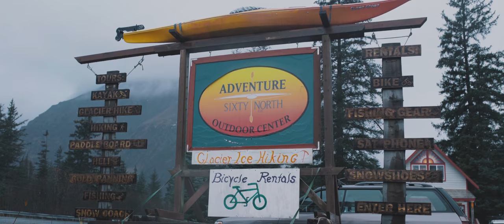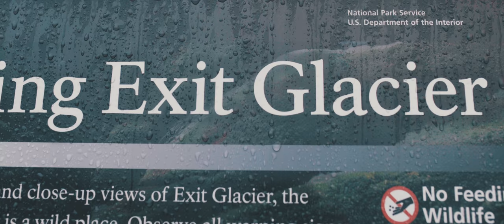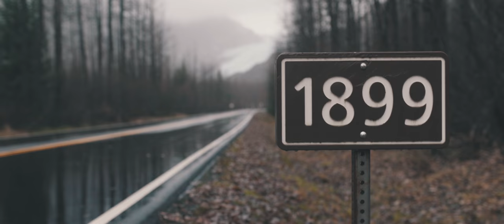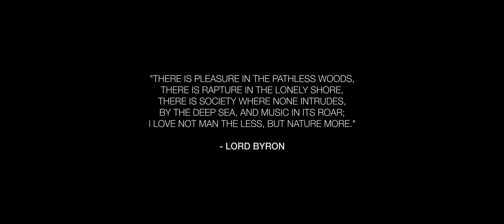GLACIER EXIT | Short Film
Created by: Raphael Rogers, Kristin Gerhart, Paul Rennick
Featuring: Rick Brown